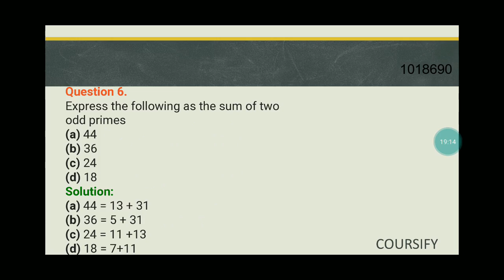Playing With Numbers | NCERT Maths Class 6 | Chapter 3 | Ex 3.2 - Q 6 | Coursify | Hinglish